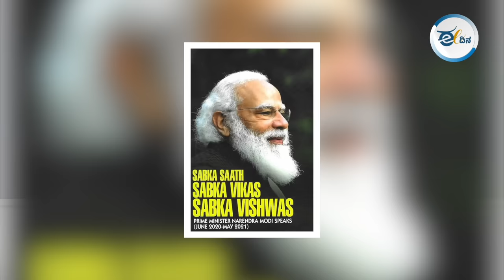ಮೋ-ಶಾ ಬ್ರಾಂಡ್‌ ಹಿಮ್ಮೆಟ್ಟಿಸುವುದೇ ಇಂಡಿಯಾ ಮೈತ್ರಿಕೂಟ?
ಯೋಗಿಯನ್ನು ಬಿಜೆಪಿಯ ಮುಂದಿನ ರಾಷ್ಟ್ರೀಯ ಮುಖವೆಂದು ಬಿಂಬಿಸುವ ಪ್ರಯತ್ನ ನಡೆದಿವೆ. ಆದರೆ, ಮೋ-ಶಾಗೆ ಇದು ಇಷ್ಟವಿಲ್ಲ. ಹಾಗಾಗಿ, ಯೋಗಿಯನ್ನು ಈ ಬಾರಿಯ ಚುನಾವಣಾ ಪ್ರಚಾರಕ್ಕೆ ಹೆಚ್ಚಾಗಿ ಕಳಿಸಲಾಗಿಲ್ಲ. ಹಾಗಾದ್ರೆ, ಈ ಬೆಳವಣಿಗೆ ಅಮಿತ್‌ ಶಾ ದಾರಿಯನ್ನ ಸುಲಭ ಮಾಡಿದೆಯಾ?